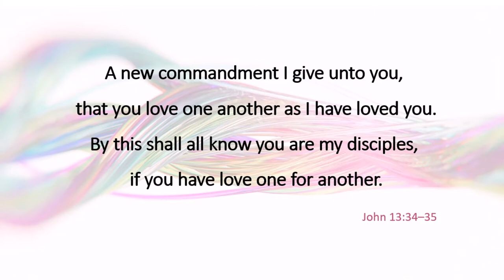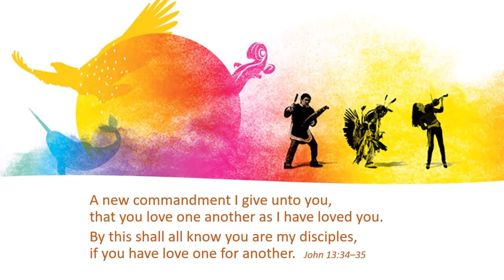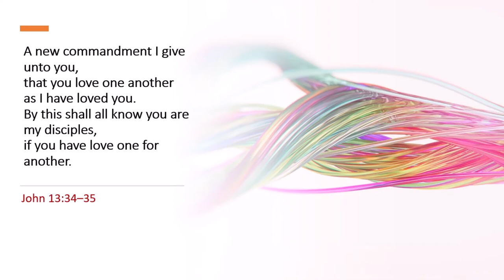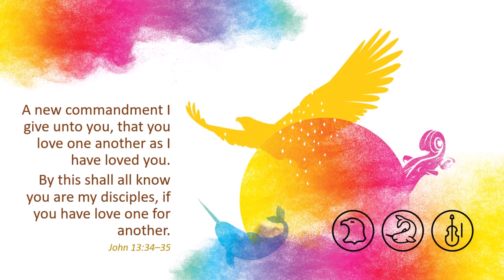A New Commandment (Women of West Plains 2021)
To commemorate National Indigenous Peoples Month, this beautiful song with scripture from John, reminds us of a universal calling.  Sung by the the Women of West Plains United Church, Burlington, accompanied by Tosh MacFarlane, guitar.

Song composed by A. Nazareth and A. Moore

Virtual recording engineered by Lianne Tan, June 2021